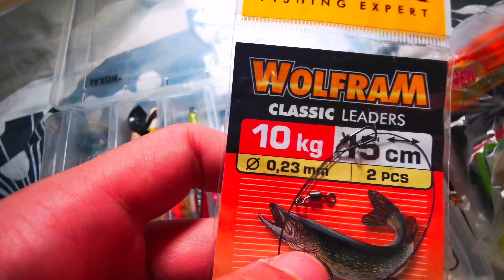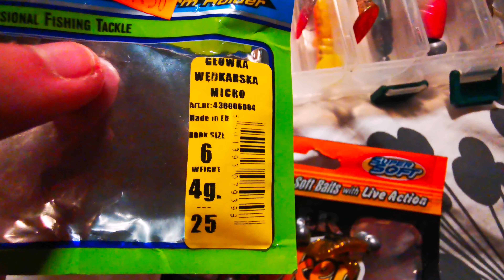Sprzęt spinningowy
Mam nadzieję że film wam się spodobał liczę na to że odwdzięczycie się łapką w górę i subskrypcją do następnego, 😉

Sprzęt:Huwaei p30pro

Wbijajcie na instagrama olfish.